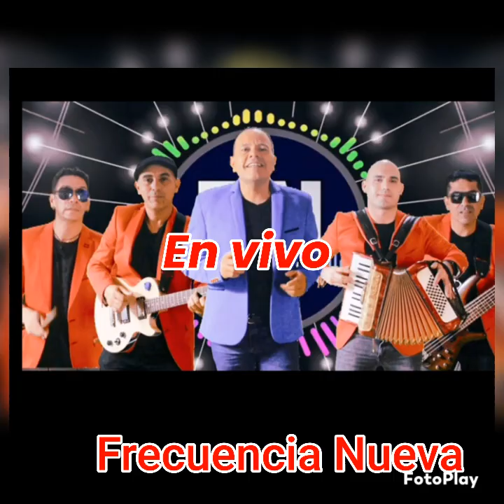FRECUENCIA NUEVA EN VIVO ex Grupo Show Madrigal (Selección de Cumbias bailables)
Tocando la batería con Frecuencia Nueva
(Carlos Humberto Meza➡️ baterista)